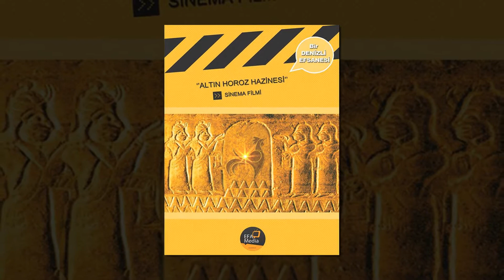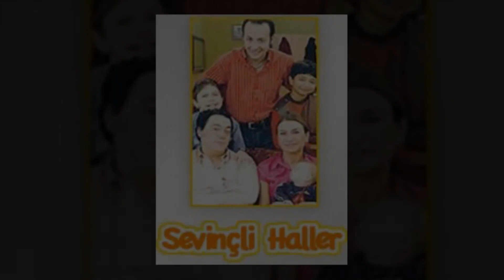ERSİN KORKUT FİLMOGRAFİSİ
Merhaba Dostum
Sana bu videoda ünlü oyuncu Ersin Korkut'un rol aldığı filmlerin ve dizilerin afişlerinden oluşan slayt gösterisini izleyeceksiniz.
İyi Seyirler.